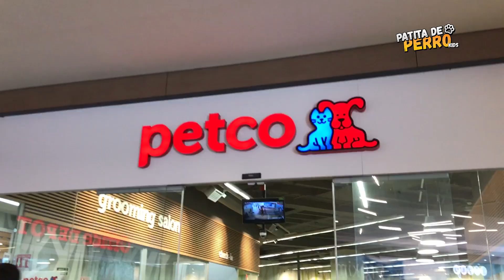Mi nuevo Amigo Perruno 🐾 | Patita de Perro Kids 🐶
Recuerda darle "PULGAR ARRIBA" si te gusto el vídeo =) Gracias por visitar mi canal, me agradaría mucho que te suscribieras y siguieras conociendo lo que hago aquí en Patita de Perro Kids.